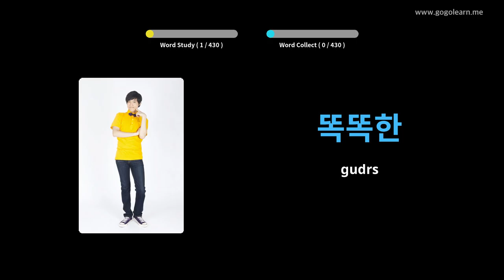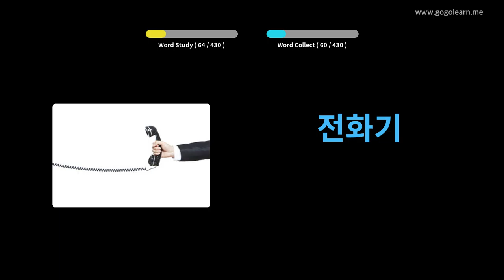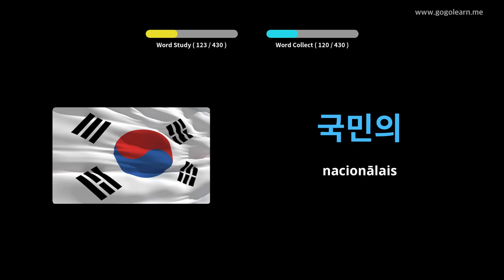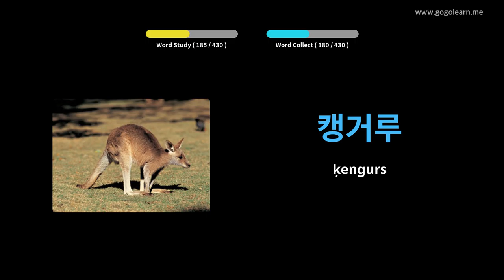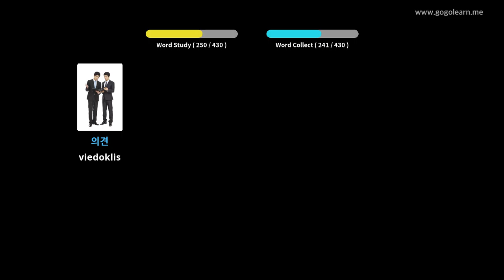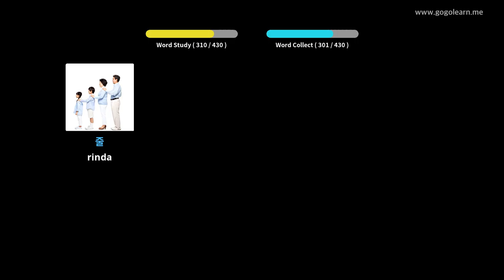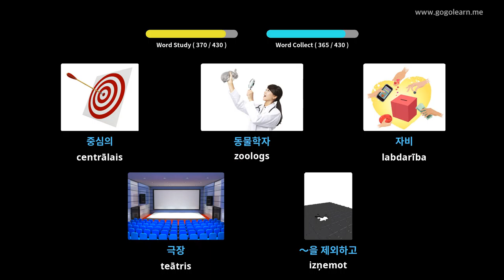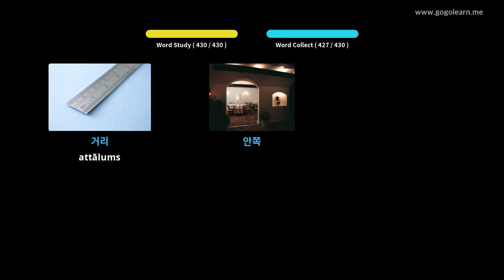Korejiešu vārdnīcas 2. vidusskola | Golearn